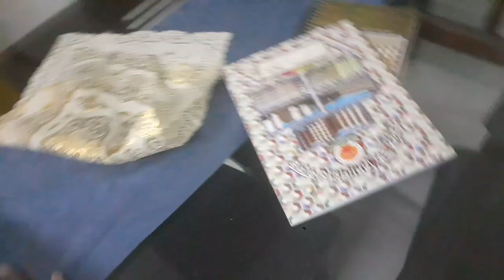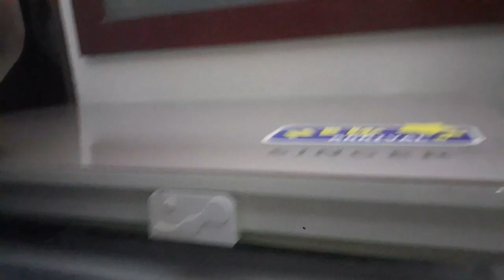কত দিয়ে কিনেছি আমার ফ্রিজ ডিপ ফ্রিজ ডিপ ফ্রিজের ক্লিনিং ভিডিও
হ্যালো এভরিওয়ান আজকে আমি আপনাদের সাথে আমার ডিপ ফ্রিজ টা কে শেয়ার করব সেটা কত দিয়ে কিনেছি তারপরে হচ্ছে কিভাবে ক্লিন করি কিভাবে এটাতে আমি খাবার দাবার দেখি অনেক বিষয় আজকে আপনাদের সাথে শেয়ার করব আর আজকের ভিডিওটা দেখলে আশা করি অনেক ভাল লাগবে আপনাদের অনেকগুলো ইনফর্মেশন পেয়ে যাবেন সেই সাথে আমি অনেকগুলো লিংক ডেসক্রিপশন এ এড করে দিব যেগুলো থেকে আপনারা আরো কিছু প্রোডাক্টের রিভিউ পাবেন যেমন আজকের ভিডিওটা ভালো লাগলে লাইক কমেন্ট শেয়ার করবেন আর আমার চ্যানেলে নতুন হয়ে থাকলে চ্যানেলটাকে সাবস্ক্রাইব করে পাশে থাকা বেল বাটন টি ক্লিক করবেন পরবর্তীতে আমার সকল ভিডিও নোটিফিকেশন পাওয়ার জন্য আর কোন কিছু জানার থাকলে কমেন্ট বক্সে জানাবেন থ্যাঙ্ক ইউ